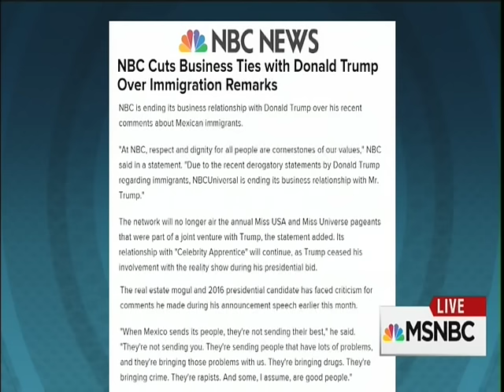MSNBC Dr Jason Johnson on Trump Hosting SNL 10/17/15